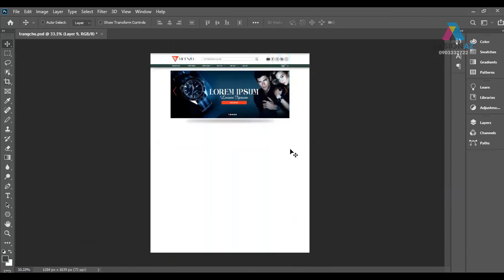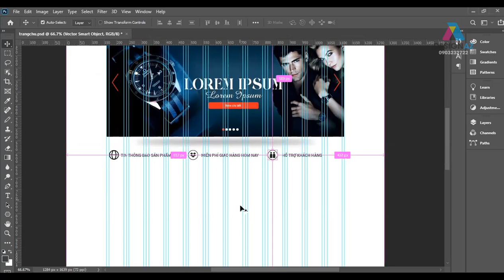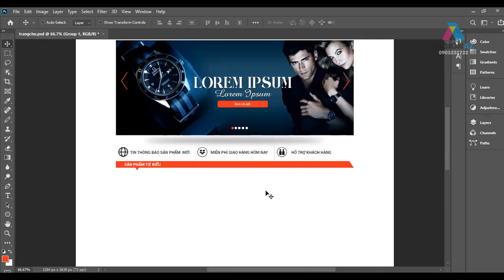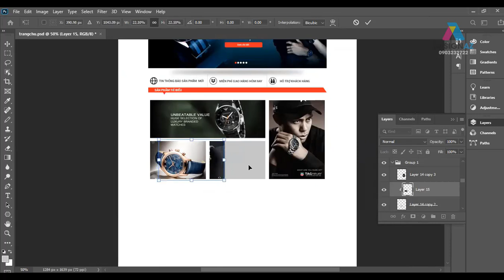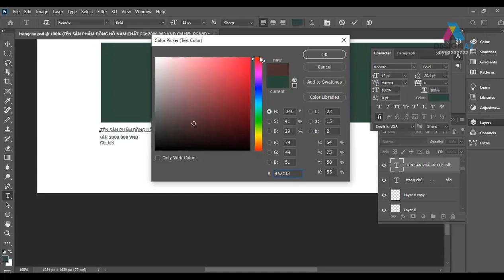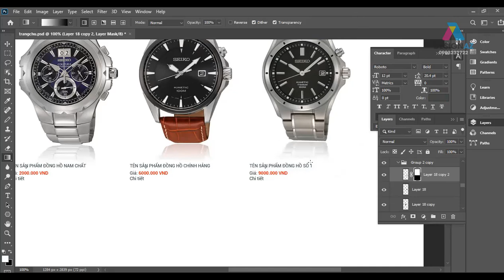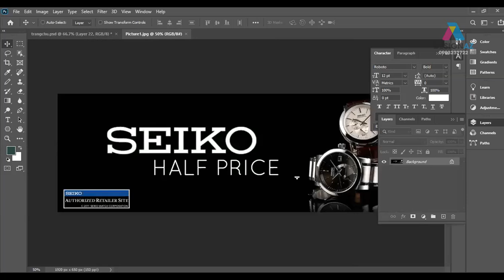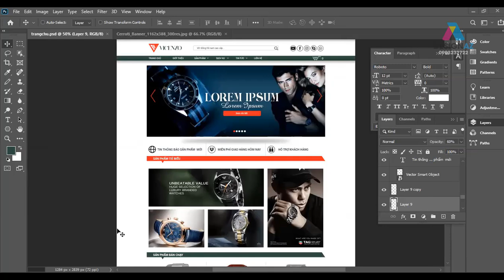Bài 2 học thiết kế giao diện website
KÊNH PHÁT HỌC THIẾT KẾ LOGO